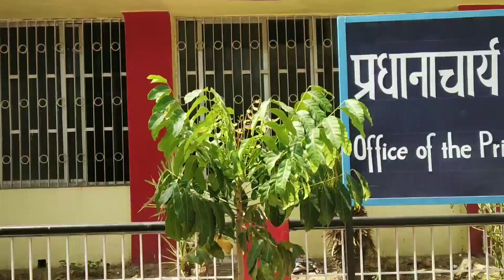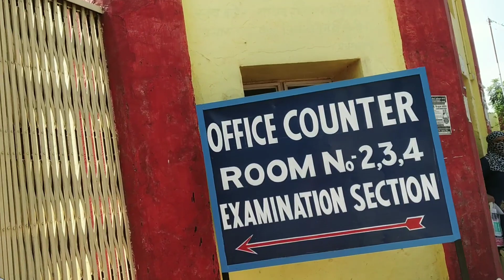video | S. R. K. G. COLLEGE#sitamarhi#viral-video#chulbuljha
S. R. K. G. COLLEGE#sitamarhi#viral-video#chulbuljha